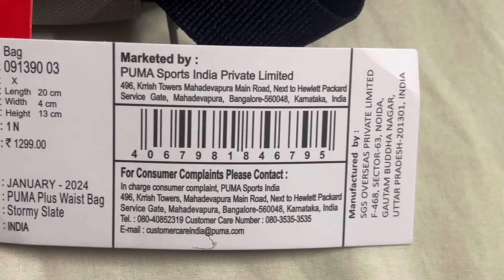Puma Waist bag unboxing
plus waist bag carry small
adjustable strap
original sportswear
zipper pockets
multiple chains
storage  wallet purse